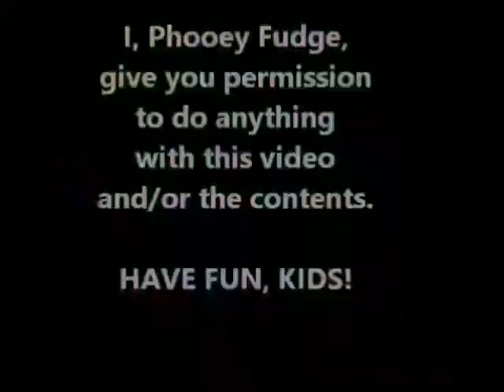PhooeyFudge Persona S01E02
Phooey explains the benefits of a stage persona and proper wardrobe.